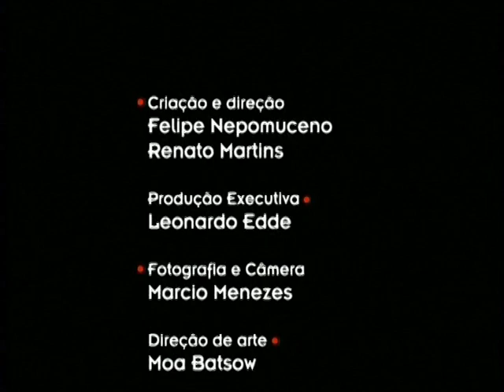Ricardo Silveira convida Arthur Maia, Cláudio Andrade e Di Steffano no Estúdio 66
Super encontro com os amigos Arthur Maia, Ricardo Silveira e Claudio Andrade no
programa estudio 66 no canal brasil.